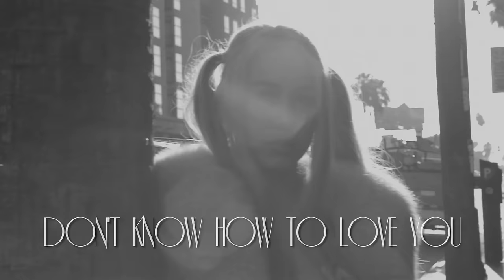Haley Reinhart - Don't Know How To Love You (Official Music Video)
Credits:
Directed by Joshua Shultz
Vision and art direction by Haley Reinhart
Producers Haley Reinhart, Joshua Shultz andJaclyn Prophet
DP Edward Batres
Editors Sandu Negrea and Joshua Shultz

Music video by Haley Reinhart performing Don't Know How To Love You.